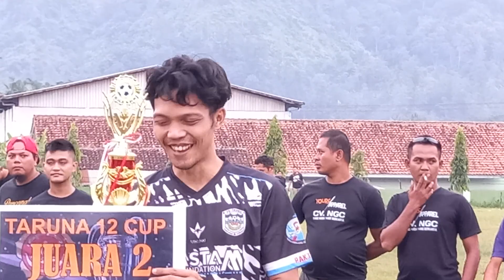LANGIT CILACAP TERPILIH MENJADI PEMAIN TERBAIK DI TURNAMEN KARANG TARUNA CUP 12 2022 TIPAR KIDUL